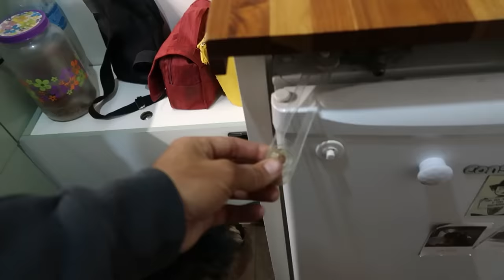Trocamos a Kombi por uma VAN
Trocamos a Kombi por uma VAN e vivemos um dia inteiro numa VAN MOTORHOME. Fizemos um tour e tivemos uma experiência completa nesse outro estilo de vida.

Canal do Gui e da Gabi: @sobrerotas

NOSSOS CONTATOS